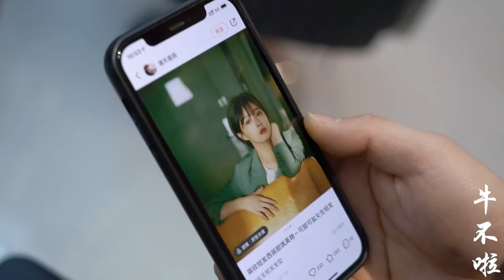鸽子尝试新风格，剪超短发要和二牛称兄道弟，乐童的反应真好笑【牛不啦】